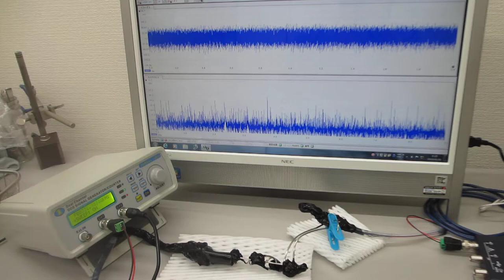オリジナル超音波発振制御プローブと、ステンレス線の組み合わせを利用した、超音波伝搬制御実験